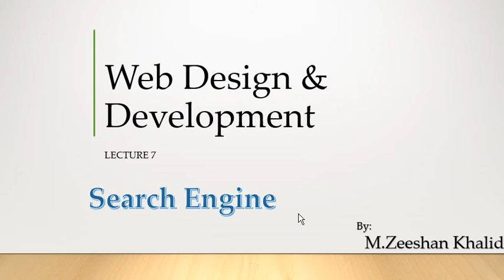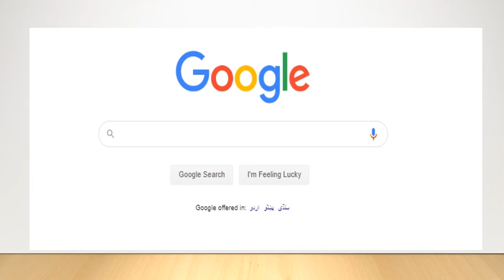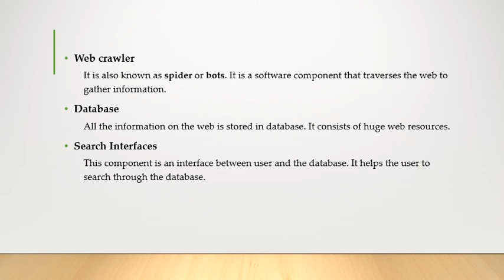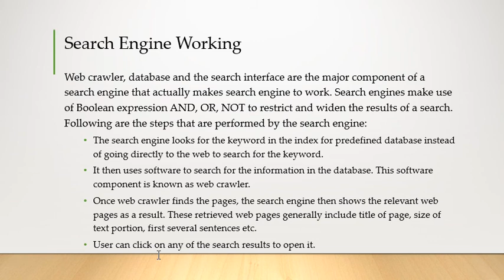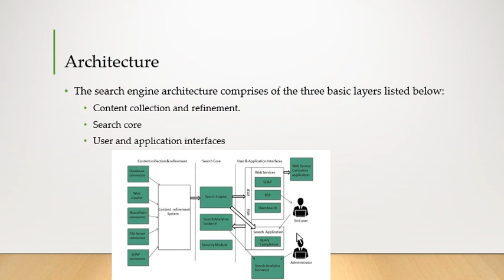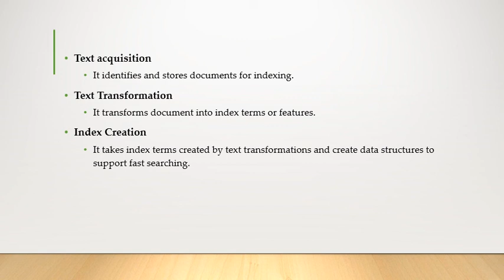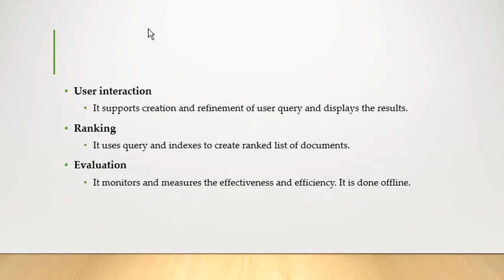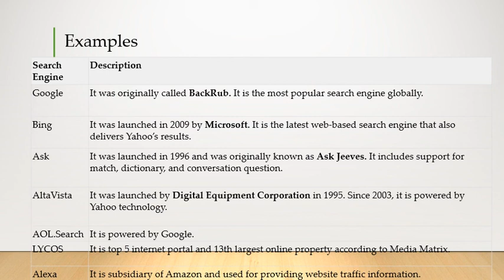Search Engine-Architecture, Working& Processing| Web Design & Development|Lecture#7|M.Zeeshan Khalid